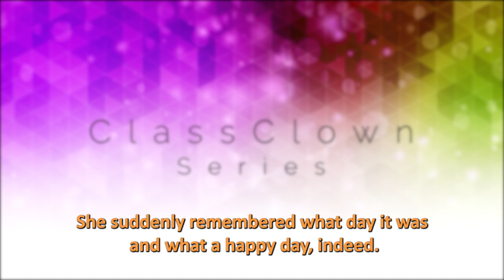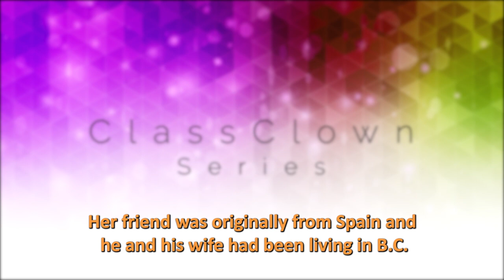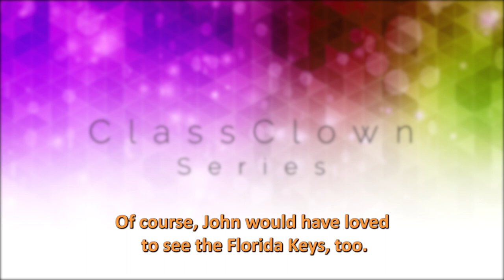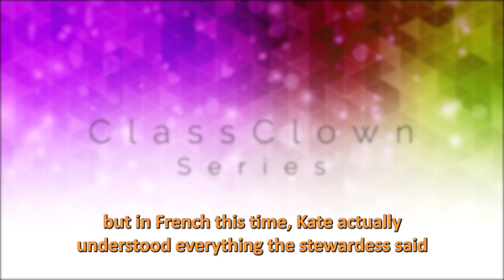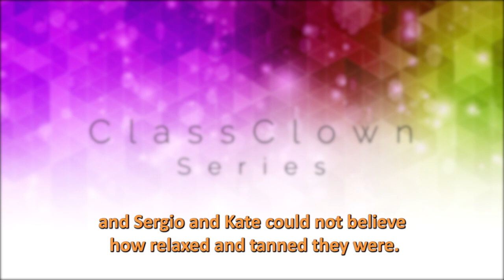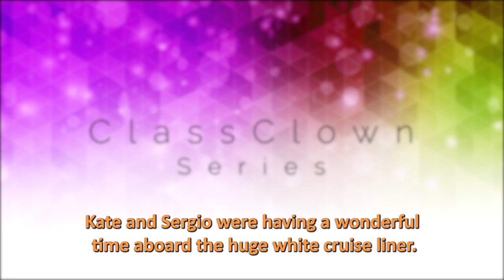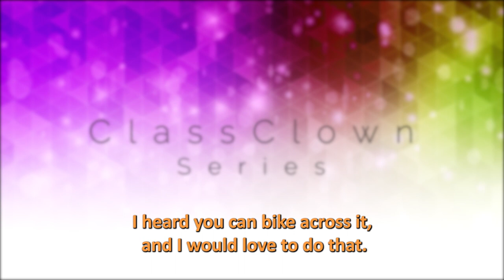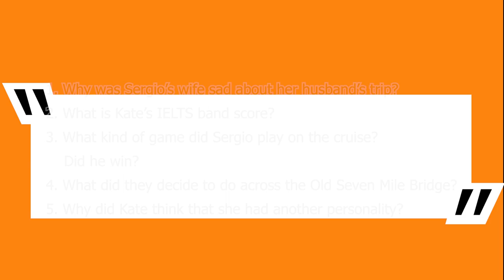Fun listening practice with a short story (Canadian accent)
Listen to this fun original story to improve your listening skills, and then answer some listening comprehension questions at the end to test yourself.